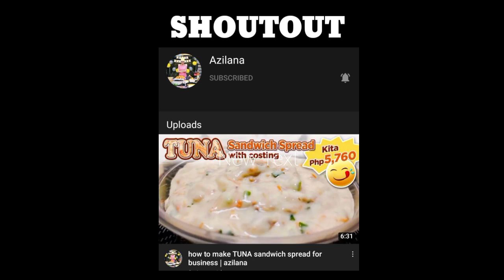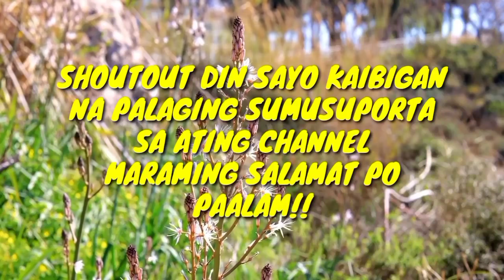PINAGINITAN NYA ANG BAGITONG EMPLEYADO NGUNIT NATULALA SIYA NG MATUKLASAN KUNG SINO TALAGA ITO..